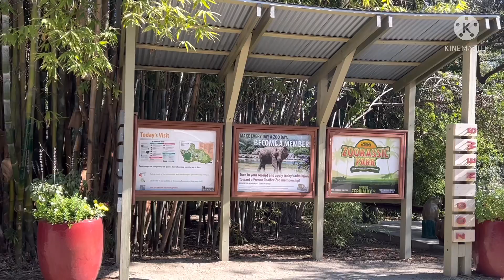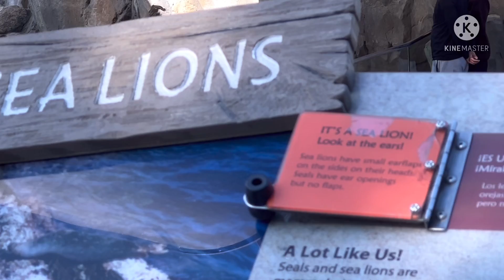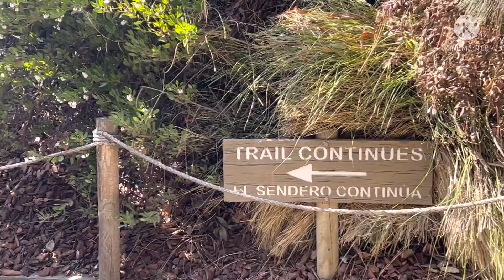February 18, 2022